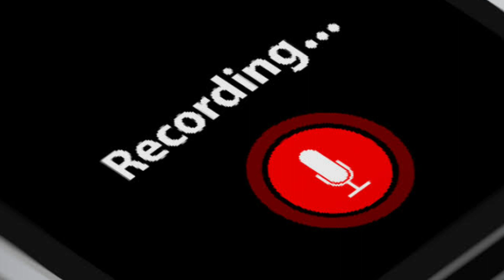ജൂൺ മാസത്തെ ക്ഷേമപെൻഷൻ എപ്പോൾ കിട്ടു.അധികാരികൾ സംസാരിക്കുന്നു കോൾ റെക്കോർഡിങ് കേൾക്കൂ.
Media companion
Chrishal media
Janakshemem media
Janakshemem
Amtith media
Info media malayalam
SAMAKALIKAM
Pension kerala
Kshema pension
Free food kit
Ration updates
Dcb media
We one Malayalam